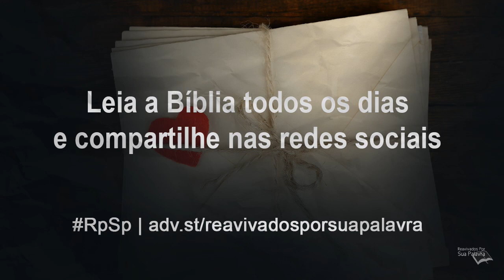2 Tessalonicenses 2 - Reavivados por Sua Palavra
Paulo deseja que os tessalonicenses continuem firmes na verdade recebida, e lhes pede para que não se deixem enganar por nada.